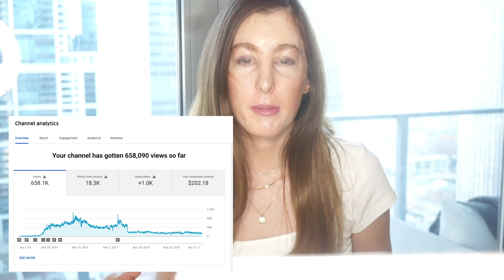How To Make a Viral YouTube Video w/ ZERO Subscribers - Why My Video Went VIRAL & How Yours Can Too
Learn the tried and true steps to make a viral YouTube video. How my video went viral and how your video can too.